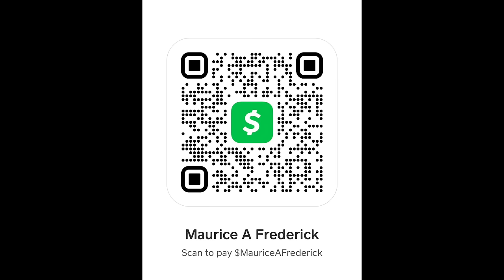Charleston tells hard truth about